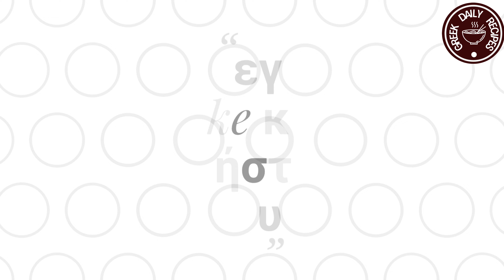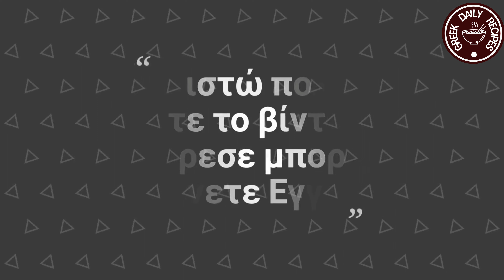Διάφορα λαχανικά | Greek daily recipes